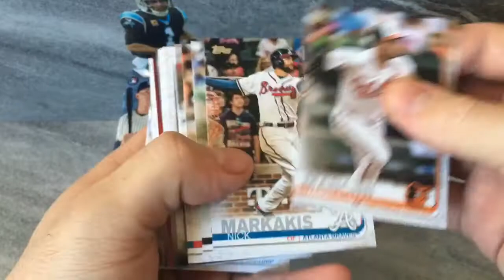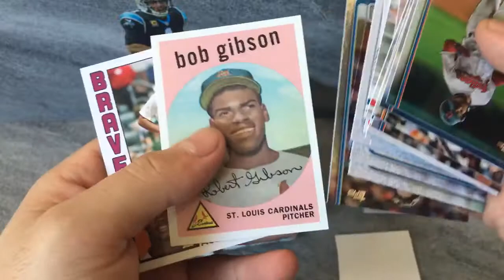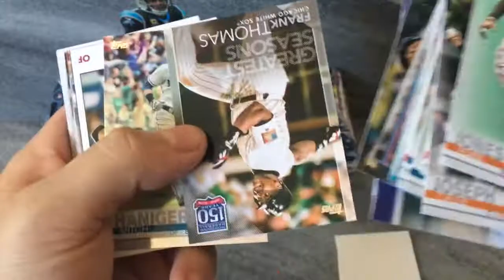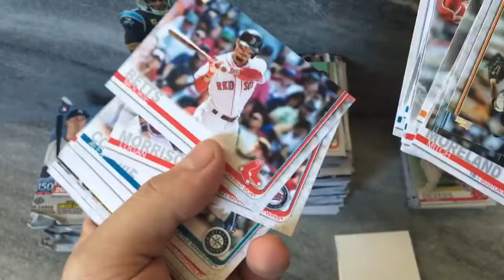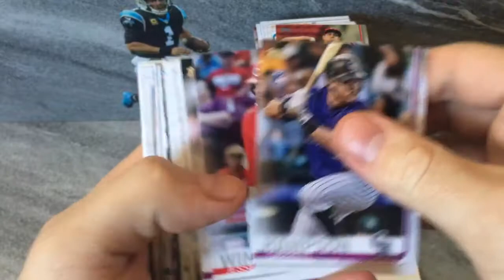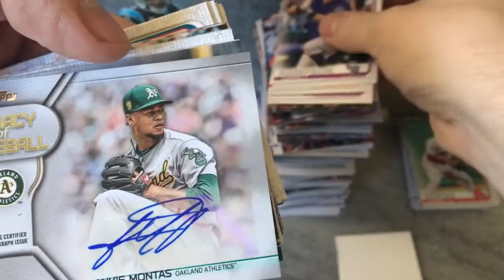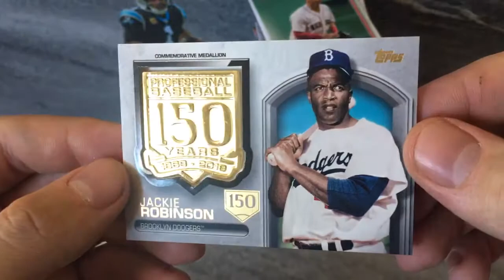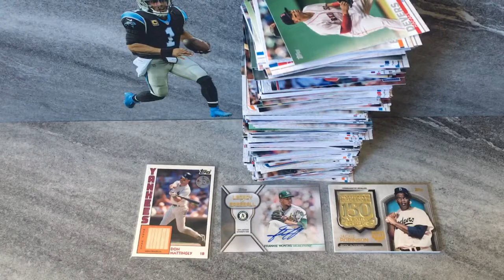2019 Topps Baseball Series One Jumbo Hobby Box!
Switching it up today with a little 2019 baseball break action  featuring 3 pulls from the jumbo hobby box, hoping for some MLB gold! As always thank you guys for watching and enjoy!!